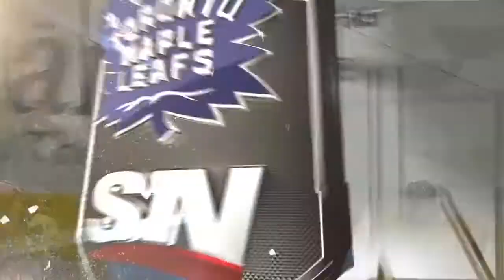Connor Brown Goal - Toronto Maple Leafs vs Philadelphia Flyers 1.18.18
On this channel you will see every goal from the Toronto Maple Leafs uploaded!